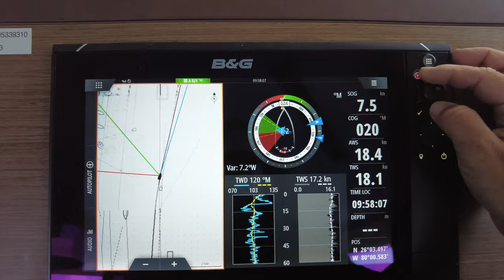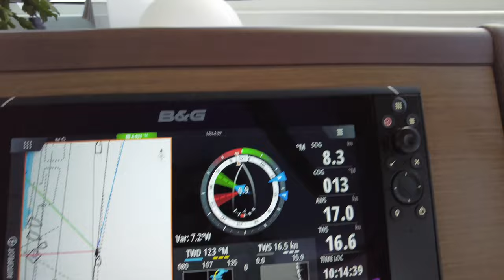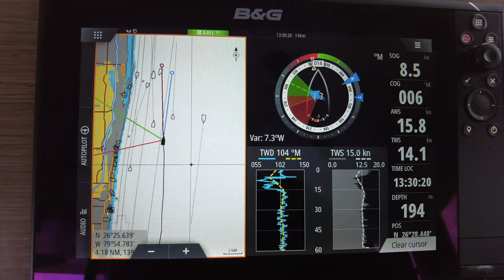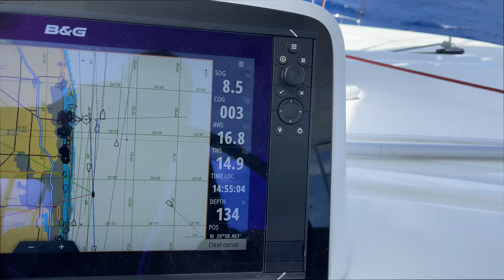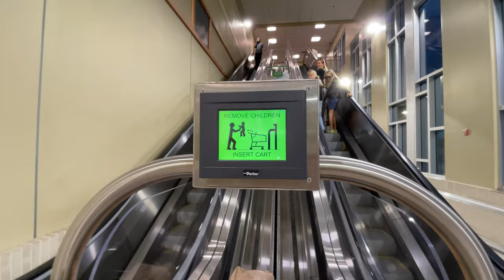Sailing Up The East Coast - From Miami to West Palm Beach | Ep. 84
Living on a boat and sailing up the East Coast from Miami to West Palm Beach. Join us on our journey as we explore the beautiful waters of Florida. In this episode, we'll give you some tips on how to sail a catamaran and you'll get a taste of what it is like living on a boat.

LET'S HAVE A DRINK TOGETHER
Show your appreciation for the work we put into our videos by buying us a drink

to get to know more about us.